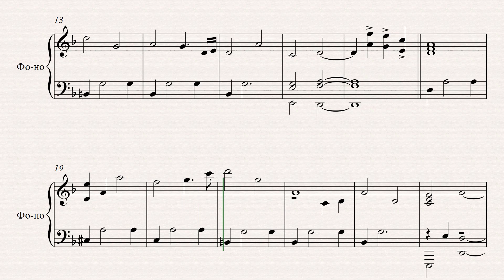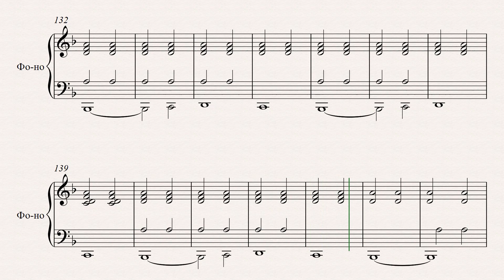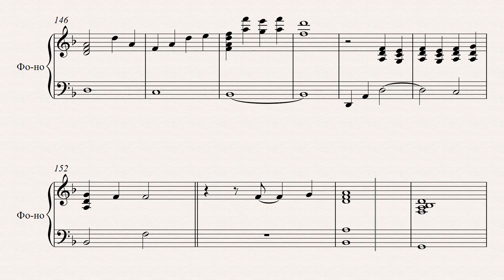Led Zeppelin - Stairway To Heaven (Piano Cover)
Transcripshion - Igor Besschastny